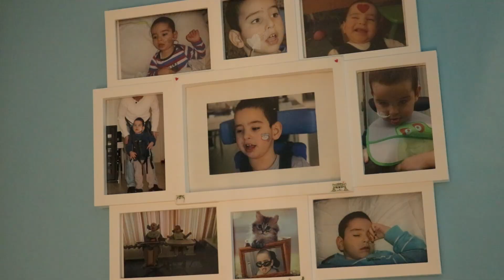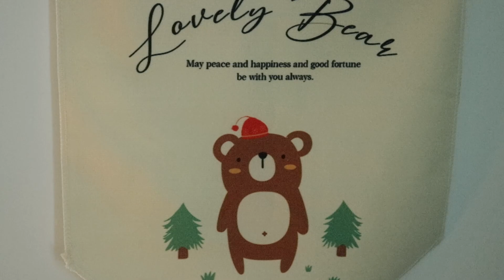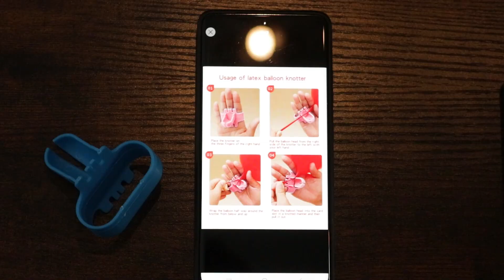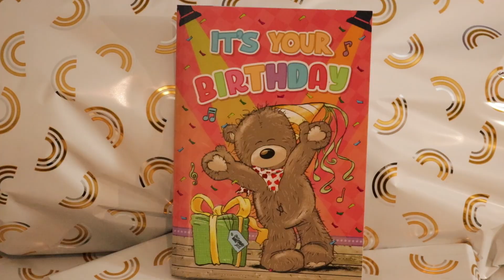A small vlog from the day when our youngest son turned 11 years old 🤴💖🧸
Hello dear viewers❤️! I am glad to welcome you again to this channel.

On November 30th we celebrated Charon's birthday. He turned 11 years old, our little prince is already quite grown up☺️. The day then turned out to be wonderful. As most often, we celebrated his birthday at home, all together. The girls were at school until 4 pm, so we started celebrating when they got home. About a month ago I bought for Haron a set of clothes made from plush brown material. Looking at these clothes, I got the idea to make a holiday of Haron in the theme of a teddy bear🧸.
I always try to think in advance what the holiday will be like for each child. I love organizing holidays, wrapping and giving them gifts. At the beginning of the day, I started doing all this myself, but then the girls also joined me. My wonderful assistants💕.

I'd like to talk a little about what the meaning of celebrating the holidays is for my sons.And also because under the last video there were comments such as that there is no meaning in their lives, that my sons are like vegetables. It is difficult for me to understand those who write like this, but I won’t judge anyone. All people are different and there are many opinions.
I don’t know this for sure, but it is possible that they generally do not understand what the holiday in honor of them means, they do not know and do not understand at all what is happening around them. They cannot talk, express their feelings and wishes. Yes, their capabilities are very limited. But I believe that they deserve everything the same as healthy children. Every life has meaning, no matter what form it takes. I understand everything, at least now. Despite everything, I can’t help but celebrate their birthdays, organize parties, and give them gifts. I am convinced that they feel everything, but on a different level. They express their feelings differently, probably all unconsciously, but no less beautiful and worthy.I understand, but not everyone now understands what I mean at all. I just want to say that all such familiar actions as holidays add color to our lives. In short...

From the bottom of my heart I want to thank You All from our entire family for Your support, attention and the most wonderful words. Thank You for Your congratulations and wishes for Haron! ❤️
I always remember about You. Take care ❤️